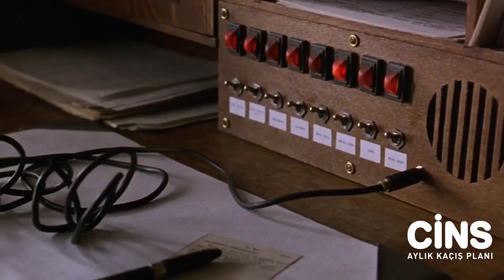Cins Temmuz Sayısı / Mutluyum çünkü galip gelmedim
MUTLUYUM ÇÜNKÜ GALİP GELMEDİM
Kazanmak'çün yaşamadım ve ölmedim yenilerek

Aylık Kültür Dergisi Cins, Temmuz sayısında ‘kazanmak’ ve 'kaybetmek' kavramlarını bütün boyutlarıyla ele alıyor. "Mutluyum Çünkü Galip Gelmedim" diyen CİNS; kazanırken neyi kaybederiz diye soruyor.

Temmuz sayısında “Aylık Kaçış Planı” sloganıyla çıkan CİNS’te bu ay yine zengin bir içerik okuyucuları bekliyor. Kazanmayı ve kaybetmeyi ele alan Cins'te bu sayı ayrıca geçen ay ebedi aleme uğurladığımız ringlerin şairi Muhammed Ali ile ilgili de genişçe bir dosya bulunuyor. Muhammed Ali'yle ilgili bütün filmler, şarkılar ve kitapların derlendiği dosyada, Güven Adıgüzel ve İrfan Tabanca yazılarıyla yer alan bazı isimler.

Okuyucusunu her ay küçük hikâyeleri, eski güzel günleri ve seri yumrukları izlemeye davet eden CİNS’in Temmuz sayısı Türkiye’nin her yerinde, bütün gazete bayilerinde!